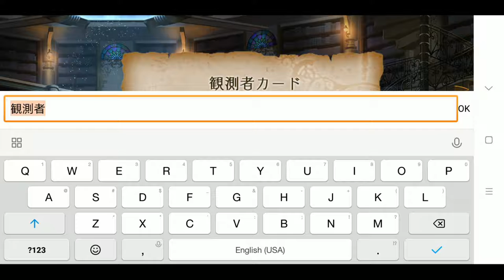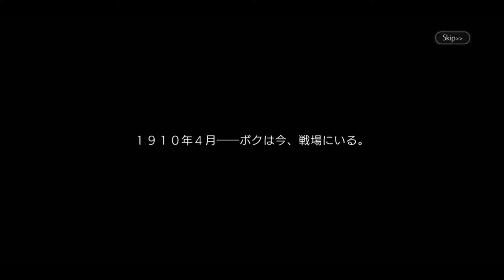Libra of Precatus 『プレカトゥスの天秤 - 本格マルチアングルRPG』 Gameplay | RPG | Android / iOS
Game: Libra of Precatus 『プレカトゥスの天秤 - 本格マルチアングルRPG』
Genre: RPG
Developer / Publisher: Fuji Games, Inc.
Platform: Android / iOS
Language: Japanese